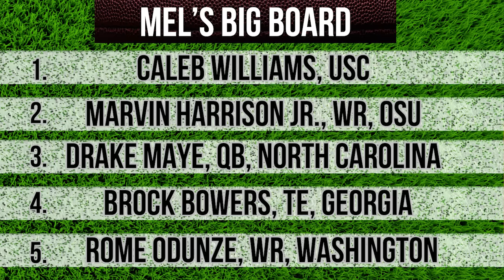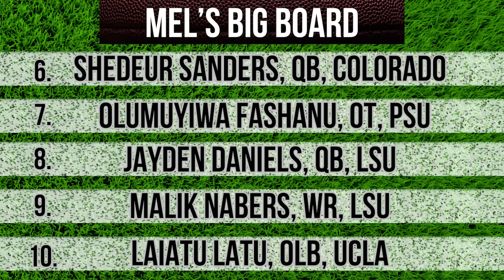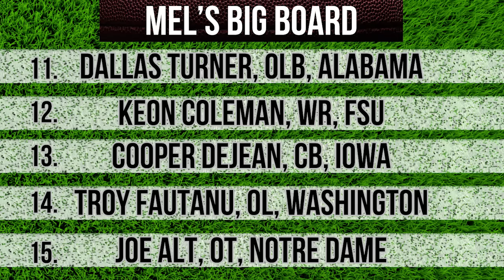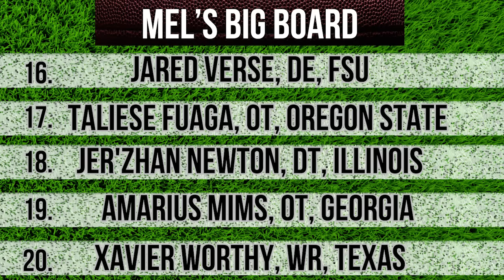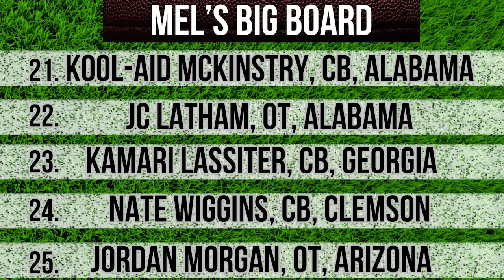Mel’s Latest 2024 NFL Draft Big Board, who can overtake Drake Maye & more! 🙌 | First Draft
ESPN's Field Yates and Mel Kiper Jr. tackle Mel’s latest Big Board including how to rank a historically good WR class, who could overtake Drake Maye for the 2nd best QB, some major upside players and more!

4:00 Rankings 1-5
10:27 Rankings 6-10
25:30 Rankings 11-15
38:18 Rankings 16-20
41:30 Rankings 21-25